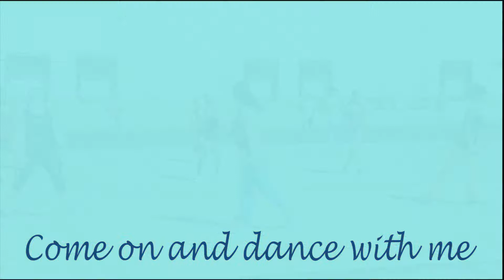Celebrating Zumba© King Party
There's no party like a Zumba© party! Here are highlights from a summer event where we celebrated my father-in-law, a true Zumba© King. Thankful for all my friends and class participants who bring their incredible energy to every class and every party and for many great memories made with Zumba© love!